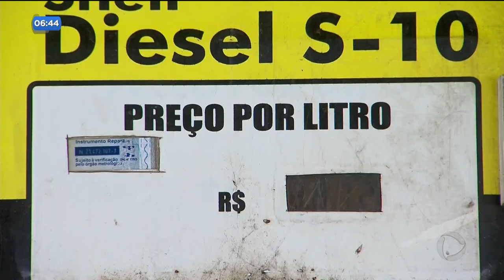Petrobrás reduz preço de diesel e gasolina: consumidor espera cair também nas bombas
O diesel já está mais barato nas refinarias. Mas para o consumidor essa redução ainda vai demorar. Além disso, a Petrobrás anunciou também uma baixa de 6,2% no preço da gasolina.